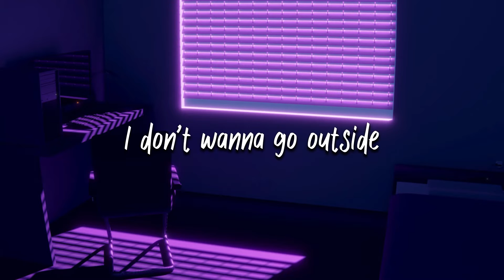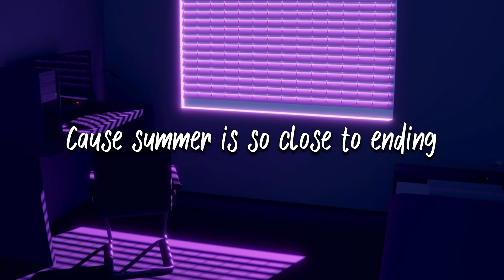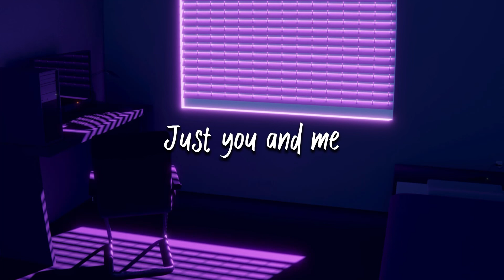BuzzCakes - “Regrets”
Hello!

This song is from my album “Heart strings”